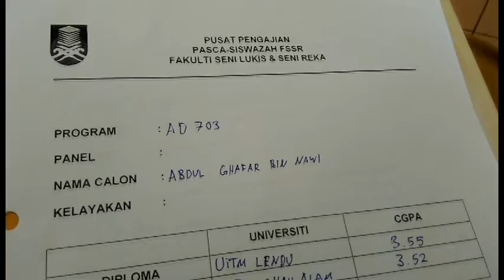Episod #33 Masters I'm Coming!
Kerja half day hari Jumaat. Semalam punya video baru upload ni. Dan aku upload video dekat rumah makcik aku kat Sungai Besi. Esok dan lusa tak tahulah macam mana... Harap2 line Celcom lajulah...